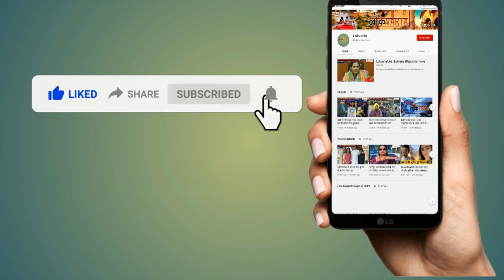आजाद के इस्तीफे के बाद मनीष तिवारी के बगावती तेवर।कहा- मैं कांग्रेस में किराएदार नहीं हिस्सेदार हूं।